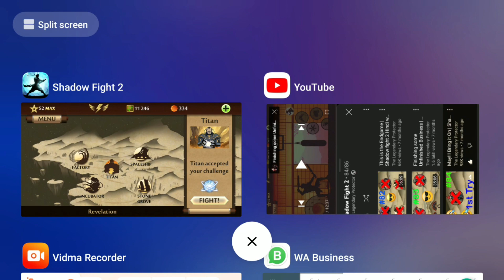Defeating May in 1st Try !AGAIN! | Shadow Fight 2 Special Edition | Part #46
Hey guys so in this video I've defeated May in first try. I was actually kind of nervous but it was not that hard as I thought, in normal edition also I defeated her in 1st Try and in special edition also I defeated her in 1st Try.

About Game: Shadow Fight 2 Special Edition is the special paid version of Shadow Fight 2. It was released on 17 August 2017 on Android and on 22 August 2017 on iOS. This version allows players to get gems easily, with most of the game modes rewarding the player an amount of them upon victory.